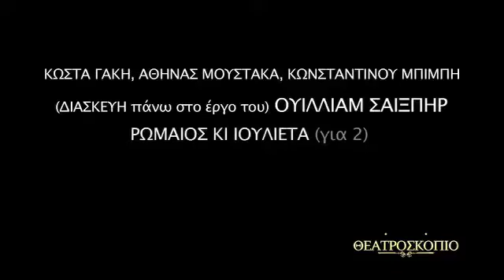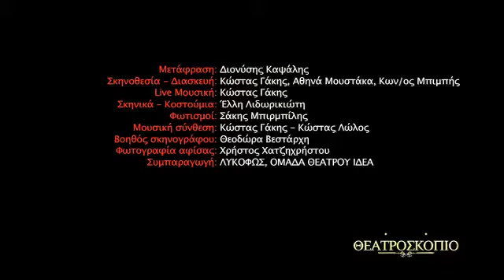ΡΩΜΑΙΟΣ ΚΑΙ ΙΟΥΛΙΕΤΑ για 2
Διασκευή του ομώνυμου έργου του ΟΥΪΛΙΑΜ ΣΑΙΞΠΗΡ
Σκηνοθεσία: ΚΩΣΤΑΣ ΓΑΚΗΣ, ΑΘΗΝΑ ΜΟΥΣΤΑΚΑ, ΚΩΝΣΤΑΝΤΙΝΟΣ ΜΠΙΜΠΗΣ
Διανομή: ΑΘΗΝΑ ΜΟΥΣΤΑΚΑ, ΚΩΝΣΤΑΝΤΙΝΟΣ ΜΠΙΜΠΗΣ
Θέατρο ΘΗΣΕΙΟΝ - ένα θέατρο για τις τέχνες
Προβολή: ΒΟΥΛΗ τηλεόραση 3/3/2015